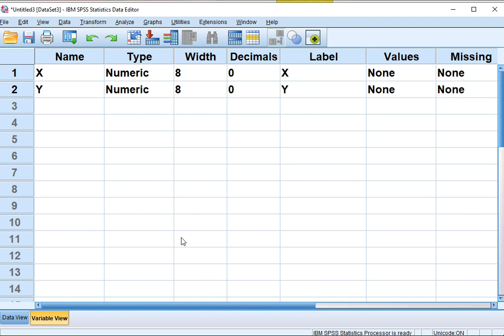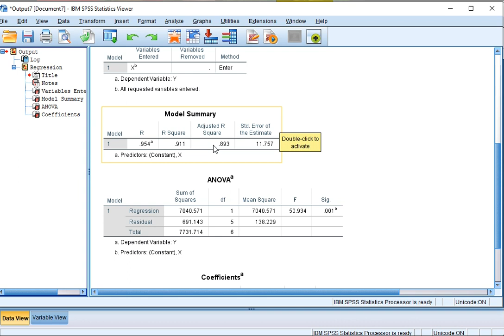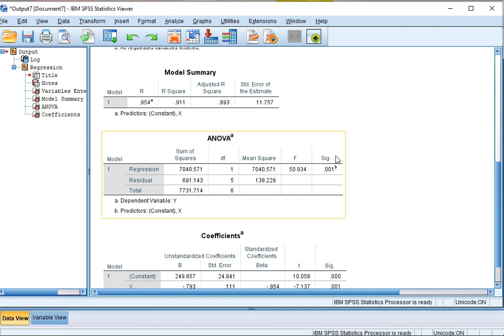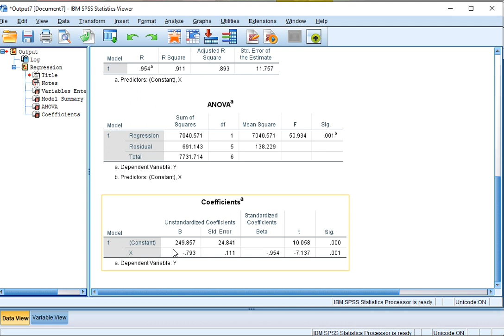SPSS Simple linear regression KURDISH الانحدار الخطي البسيط بەکوردی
الانحدار الخطي البسيط  بەکوردی